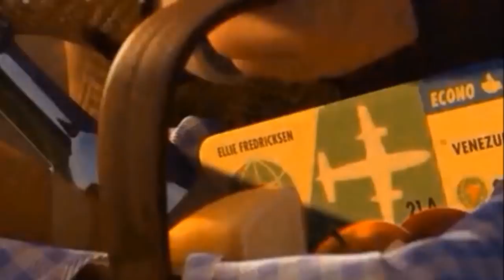Prefácio - João Carreiro & Capataz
JC&C